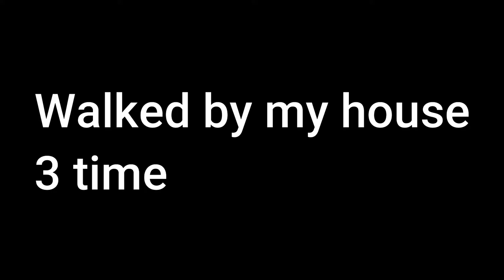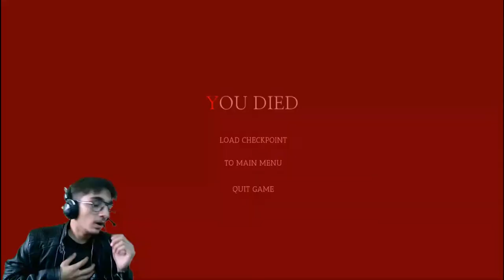Delirous | New Indie horror Game | Walkthrough | Full Gameplay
Today I played one of the newest Indie horror game. There are  many funny moments in the game. I played as A random man that just want to live a regular life.  It's a fun game and I hope to play more games from the same developers in the future.
Hey everyone it's BotBot and welcome to another gameplay video. I try my best to keep all my videos family friendly. But there are still a ton of laughs. In today's video I played Delirious for a first time. I hope you all like the video.